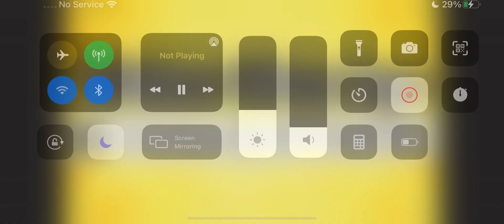SPL Movie: Jeffy’s Fidget Spinner